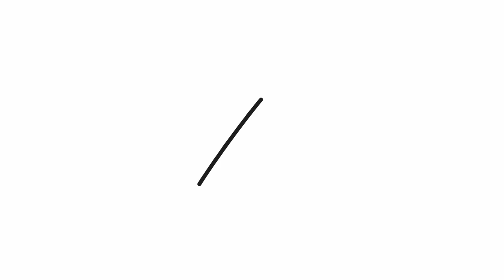How to draw a tumblr korean heart | Easy drawings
Let's draw a korean hand heart sign.